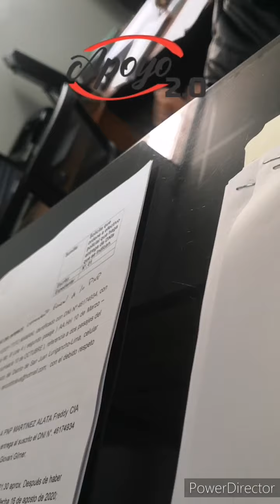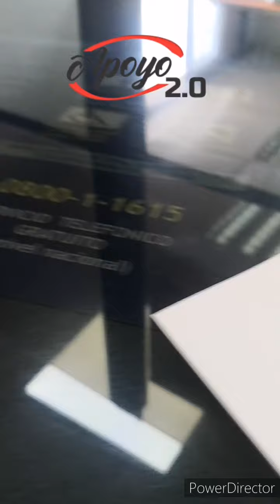Ignorancia en la PNP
El desconocimiento del D. L. 1246 de parte de efectivos de la PNP que cumplen funciones como Mesa de partes es aterrador, Mesa de partes no puede calificar ni un tipo de documento, peor aún leerla sólo recepcionar y derivarlo para el área correspondiente.

Al solicitar el nombre del efectivo de la PNP que se intromete  me da como respuesta :

AVERIGUALO PE "

Un policía que no lee es un peligro eminente para la sociedad.

APOYO 2.0 👊😡👊